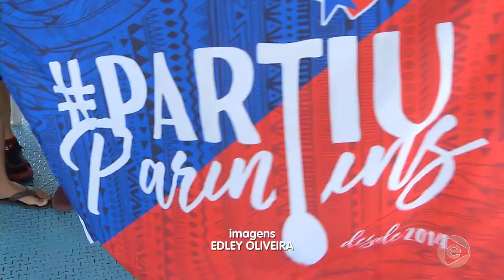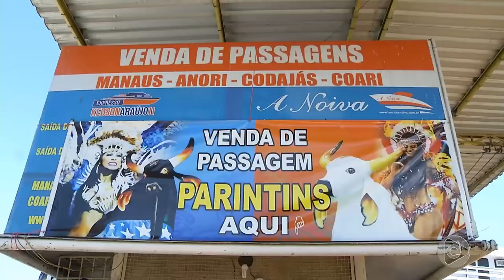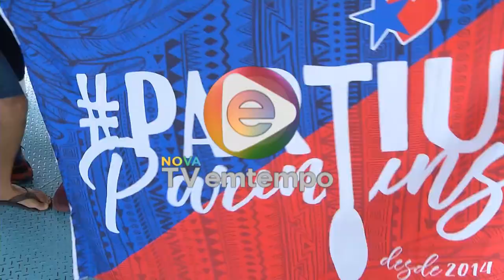Jornal Em Tempo (21.06.2019) 3º Bloco